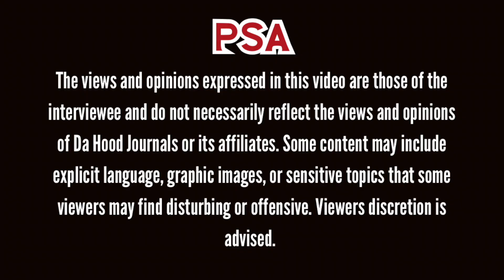Mel Savv Talks Growing Up @ Slattery & Edenwald | Fighting Opps In Store | Dropping 6 EPs In 2 YEARS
00:00:00 - Start
00:00:19 - Growing Up On Slattery And Edenwald Projects
00:03:09 - Early Memories W/ Music, Favorite Artist Growing Up
00:05:47 - Becoming An Artist & Thoughts On the Music Industry, Calls Himself “The Prince Of Samples”
00:08:53 - First Music Project “Who Is Mel Savv,” Dropping SIX PROJECTS In 2 YEARS
00:13:26 - Hood Tour Around Edenwald Projects, Thoughts On Future Of Bronx Drill
00:16:45 - Getting Caught By Opps In The Store
00:19:30 - Opens Up On Relationship With Mom & Dad, Dream Dinner W/ Any 5 People
00:22:45 - Biggest Lesson From 2023, Who Do You Want Next On Platform, Final Words
00:25:27 - Outro
00:25:42 - End